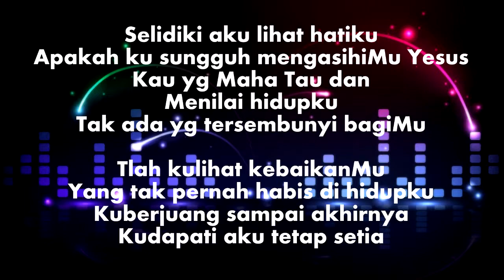Mike Mohede - Tetap Setia (Cover By Idroy With Lyrics)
I will also uploading my cover song and my original song. wait and stay tune..

This song and clip only for entertainment and do not sell it without authorization from original owner. Please buy or Purchase online to support the original production.